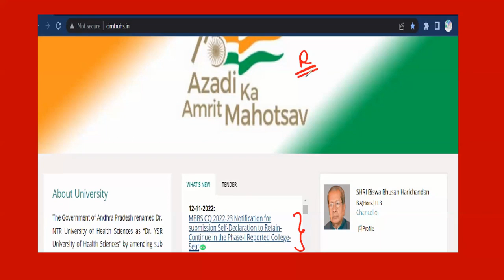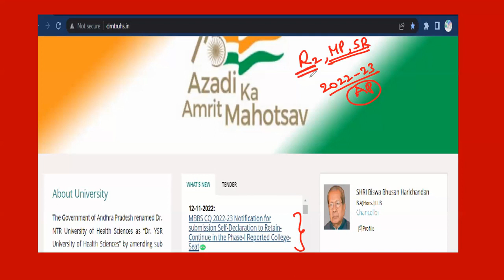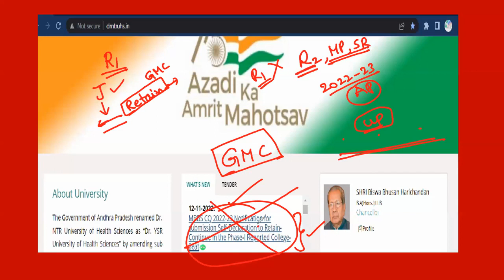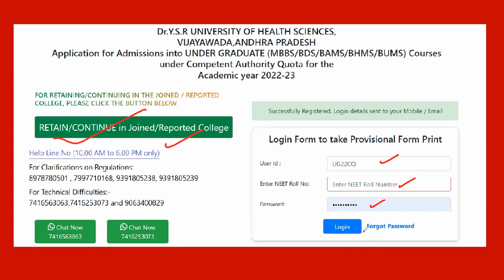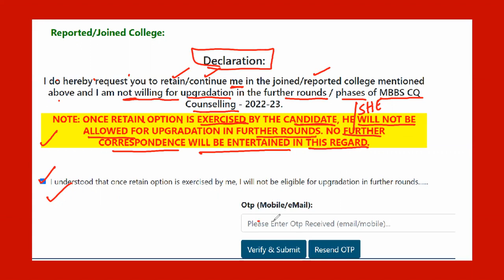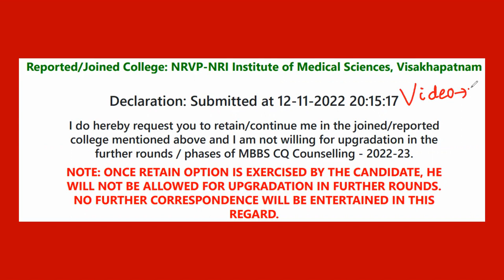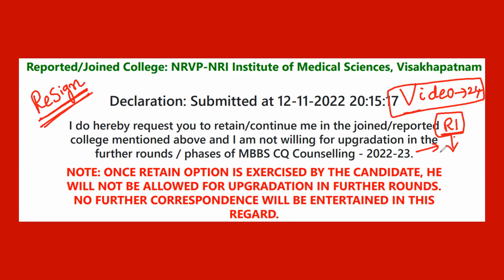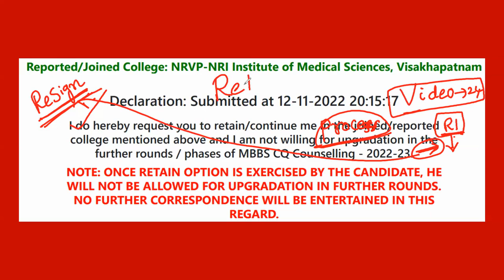14. AP STATE NEET-MBBS | RETAIN SELF-DECLARATION | AFTER ROUND-1 SEAT JOINED COLLEGES | తెలుగు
👉✅✅✅SELF DECLARATION FOR RATAIN / CONTINUE IN ROUND-1 COLLEGE ONLY✅✅✅
YOU CAN DOWNLOAD FROM THIS LINK 👇

Consultant: Dr. Vanajakshi Birudu, NEET AIQ/State Counselling for MBBS/BDS Admissions
👍✍This video provides the complete Counselling Procedure regarding the counselling process for the admission of MBBS/BDS seat allotment in Medical colleges and Dental colleges. In this video, I have explained the information related to Medical counselling in detail with proficient knowledge and required documents support.
✅Useful links for the counselling process 👇🙋